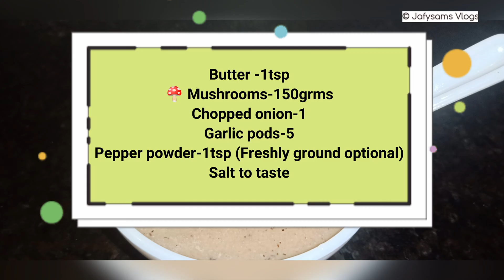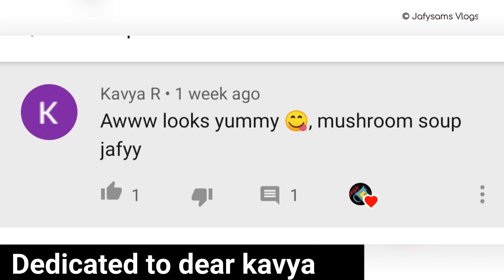Mushroom Soup || Healthy & Creamy || No Maida || No Cornflour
Very delicious Mushroom Soup without Maida and Cornflour.

Cooking time :10mts